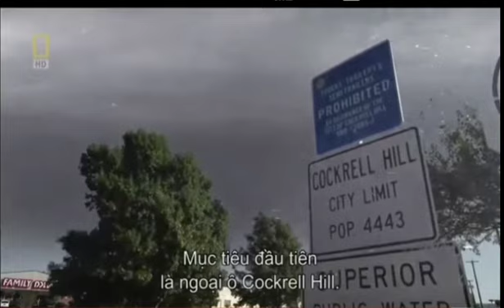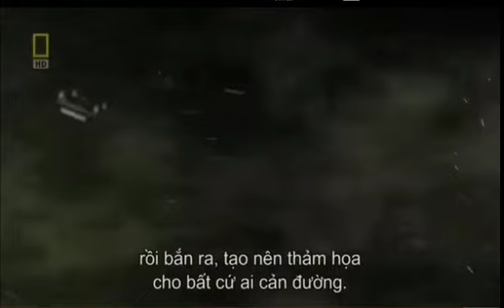Siêu lốc xoáy kinh hoàng trong lịch sử nước Mỹ